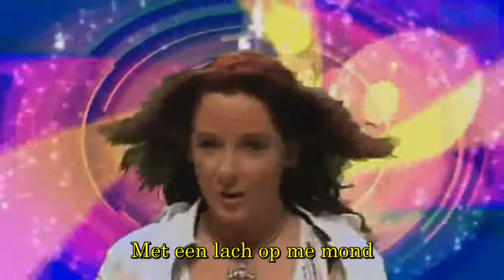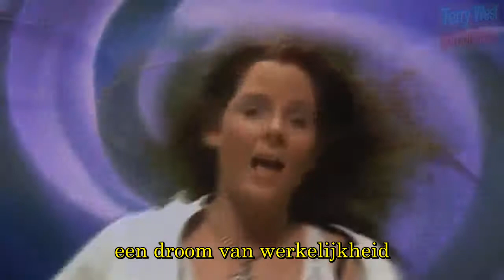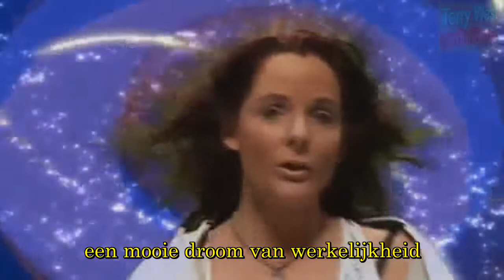Silvia - Droom van werkelijkheid-TEKST - ondertiteld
voor slechthorenden

TerryWestProd